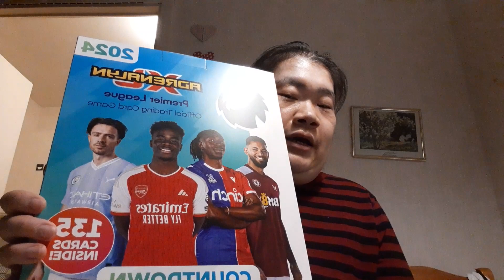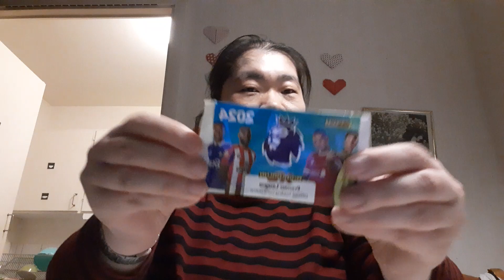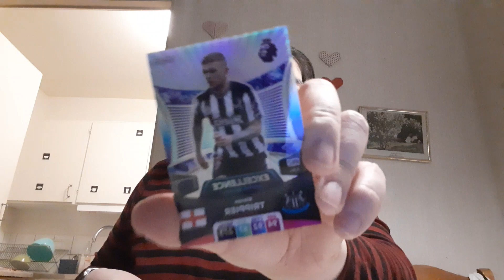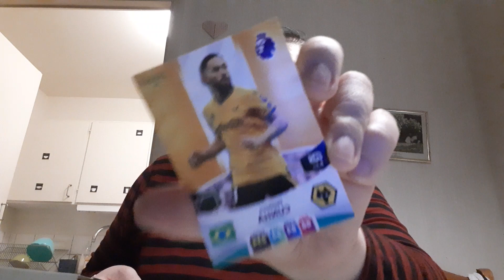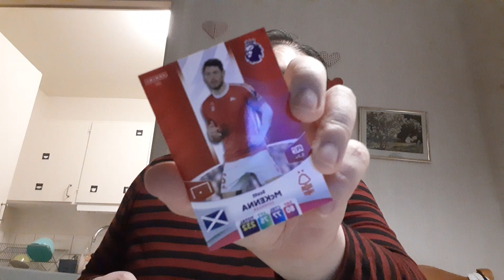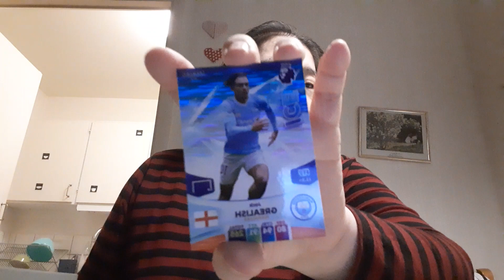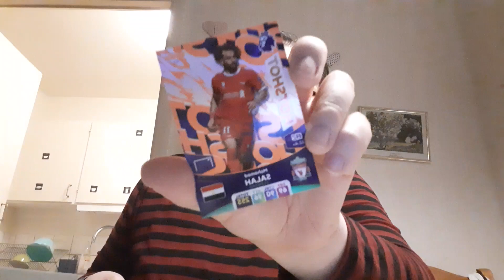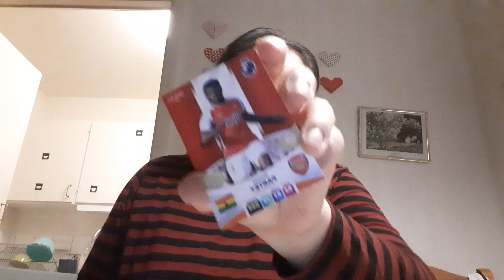Öppnar Adrenalin xl Premier League fotbollsskort adventskalender 2023 Unboxing